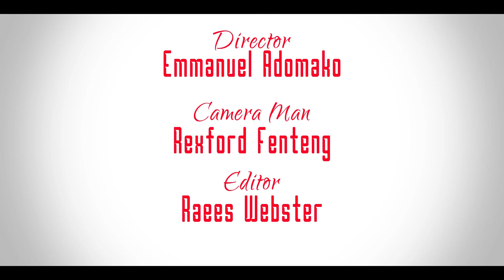THE CODE WITH KBONNAH- FLOWKING STONE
Flowking Stone talks about his career and music.